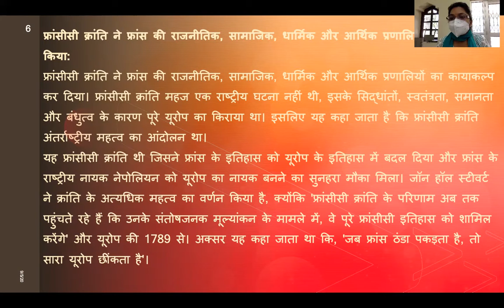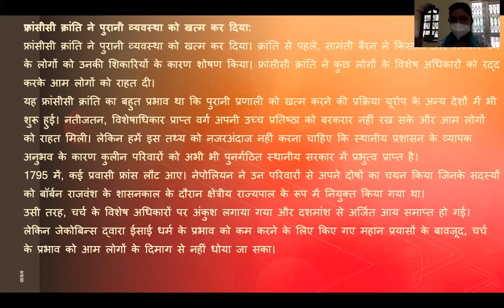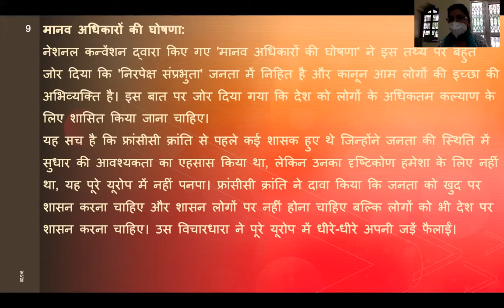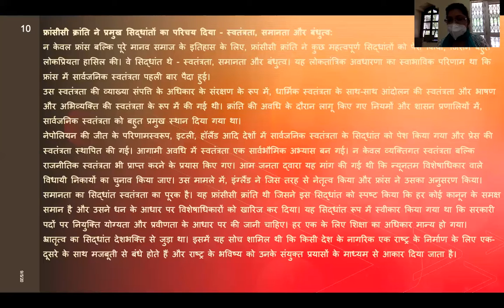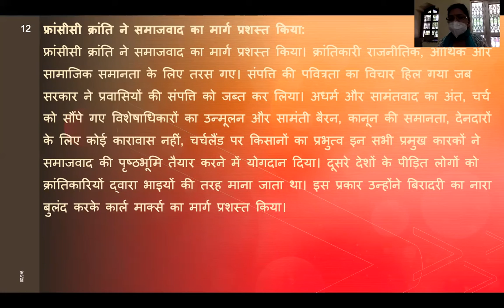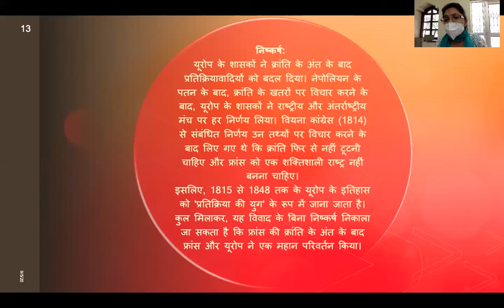Importance of French Revolution 1